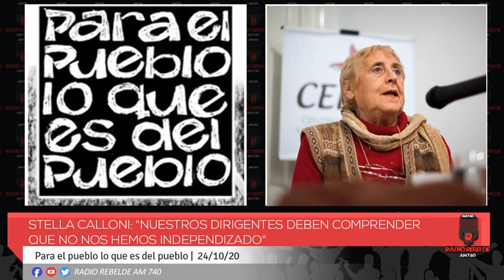Stella Calloni: "Nuestros dirigentes deben comprender que no nos hemos independizado"